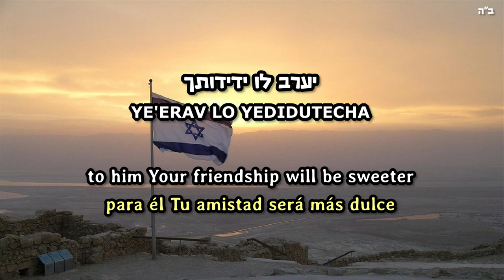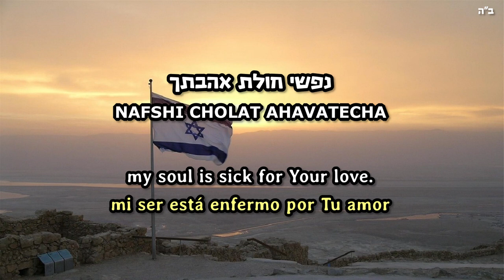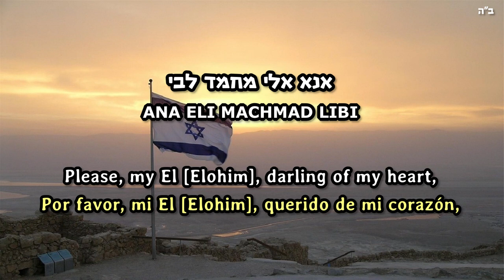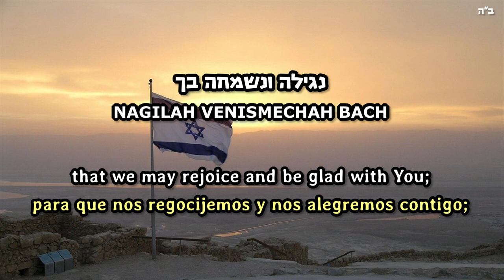Shabbat song project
yedid nefesh, shabat songs, kabalat shabbat, el na refana lah, higale na ufros chavivi alay